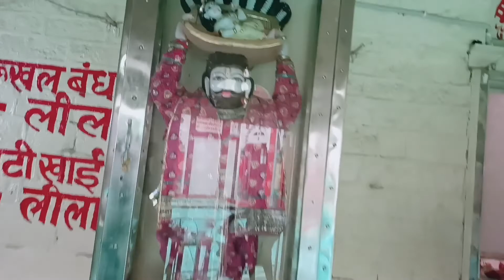Last day in Gokul 🥺 || daddy ka favourite food corner 🥘🧆 || baarish hone lagi 🌧️|| part 4